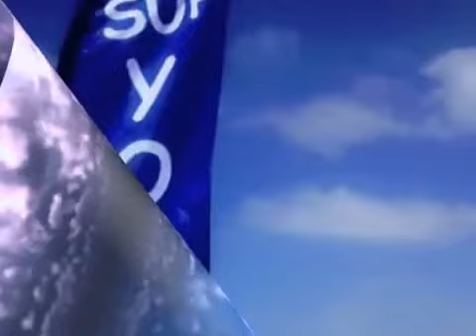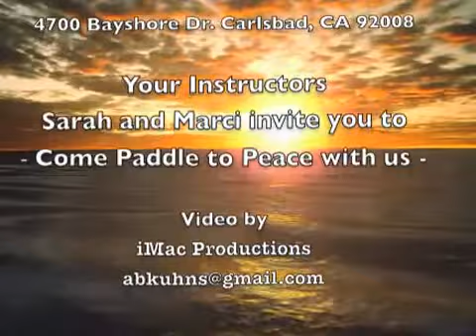SUP - Floating Yogis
Come Paddle to Peace with the Floating Yogis. Located in Carlsbad, CA .